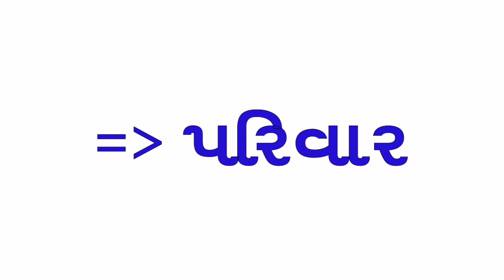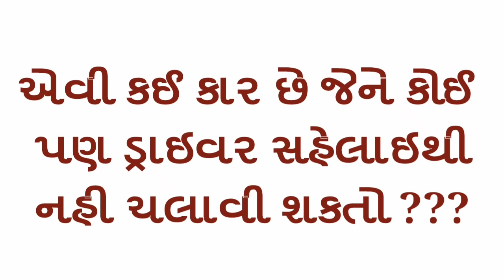All new recipes || ગુજરાતી છોકરી ના ઉખાણા || Gujarati ukhana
ગુજરાતી છોકરી ના ઉખાણા
Gujarati chhokari na yojana

By all new recipes